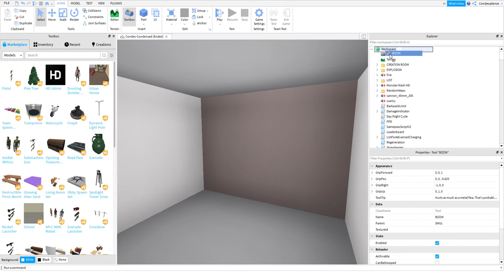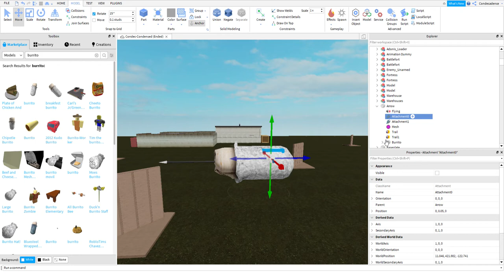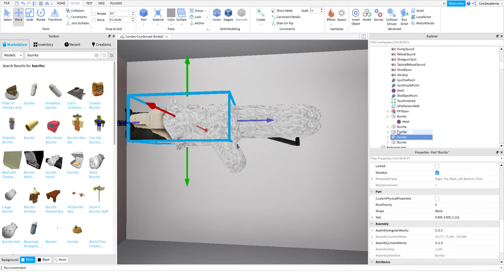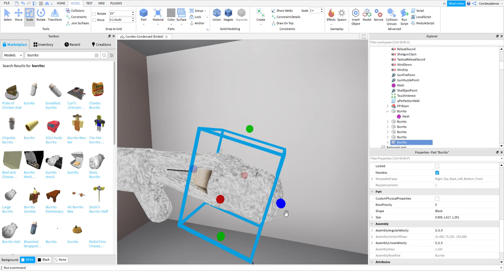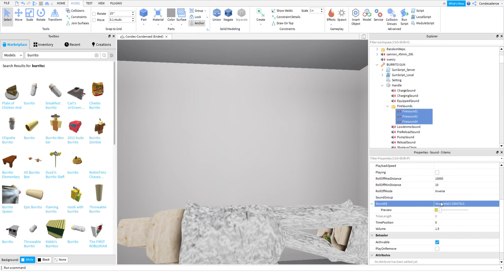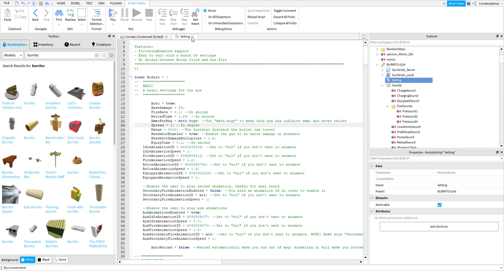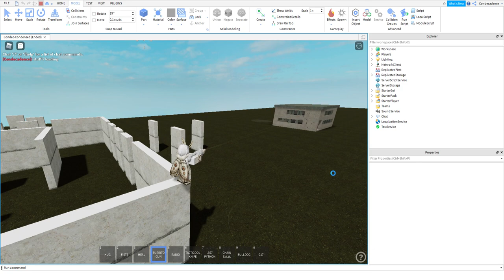burrito gun creation